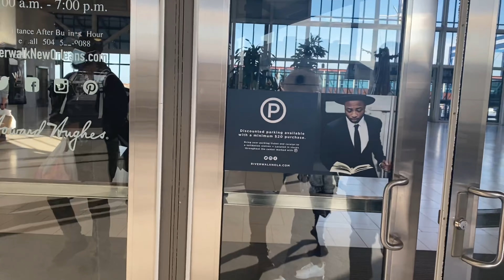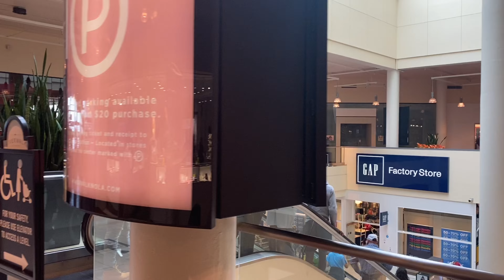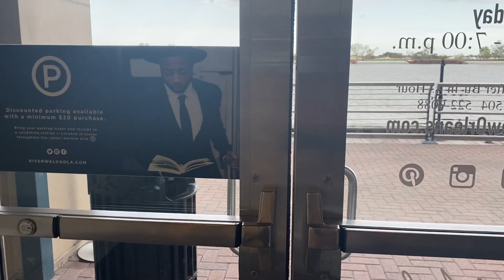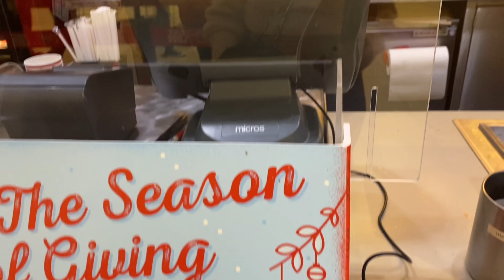Vlogmas Day 19: SHOPPING | Family Time | therealbellaone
I am happy to announce that I am DONE shopping! DASSIT! lolol. Today my family and I got out to finish up the rest of our Christmas stuff. It was so busy and packed, as you can expect. We had a good lil time. Joyous day spent with the people that I love. Check it out.